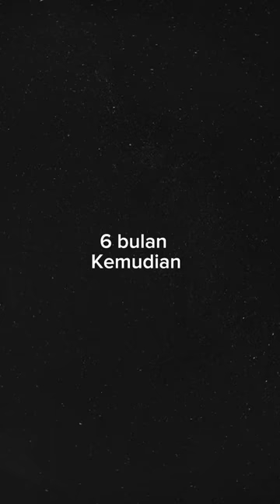Pelanggan yang maunya murah…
Awi Coffee bisa kalian dapatkan di:
Online :
🛍 Shopee :

1. Kami punya banyak PENGALAMAN. AWI COFFEE adalah perusahaan roastery kopi yang sudah berdiri sejak 1945. Bisa bertahan dan berkembang lebih dari 70 tahun adalah perusahaan yang mempunyai integritas tinggi. Kami yakin akan terus tumbuh, dan bisa menjadi partner terbaik cafe anda hingga ratusan tahun ke depan.
2.Kami PENDENGAR bukan pembicara. Positioning kami bukan sebagai EXPERT tapi Customer service. Kami menciptakan produk yang mudah dijual oleh cafe di Indonesia.
3. Kami SERIUS MASALAH KUALITAS,Hal yang paling ditakutkan semua cafe adalah konsistensi dari kopi yang dipakai, bukan harga, Dengan AWI COFFEE, pemilik cafe bisa tenang dan fokus membesarkan bisnisnya.
4. Kopi kami BEBAS BATU. AMAN buat grinder anda.
5. Kami mempunyai REPUTASI yang bagus di Online Shop.
6. superior / money back guarantee
7. Sertifikat HALAL